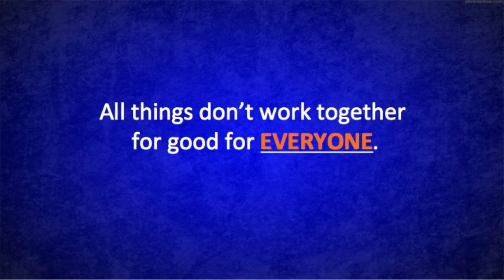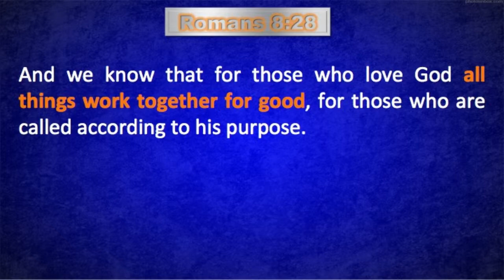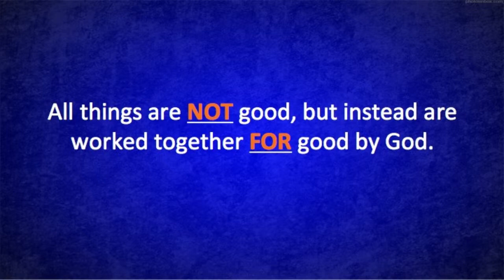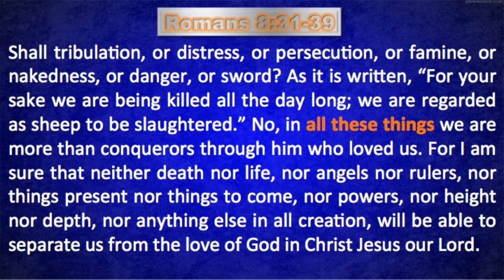Grace Bible Church Laredo - Mythbusters Season 2 - Things Happen For A Good Reason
Grace Bible Church Laredo
May 10, 2015
Sermon Series: Mythbusters Season 2
Topic: Things Happen For A Good Reason
Sermon: Pastor Chad McCartney